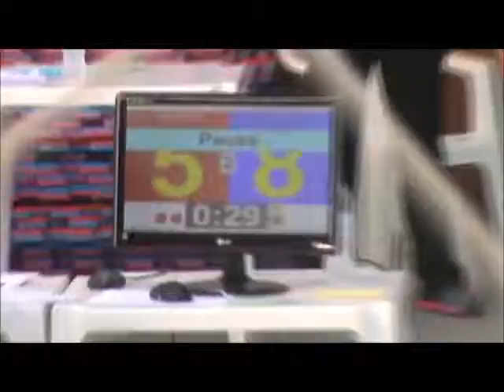Cristiano Carvalho Final Taekwondo Farroupilha Agosto 2014